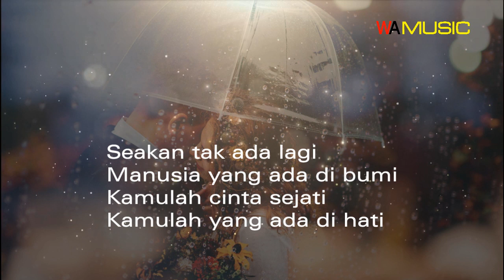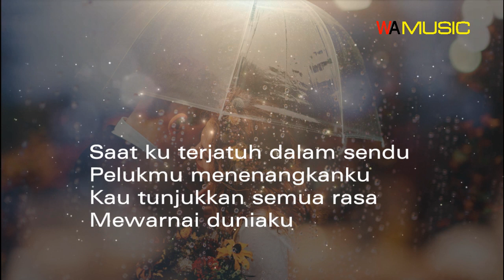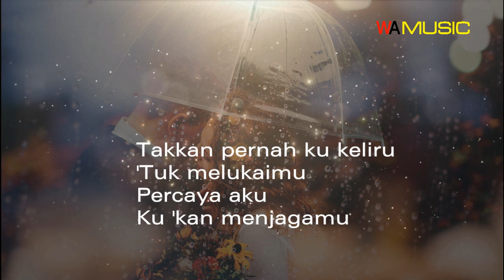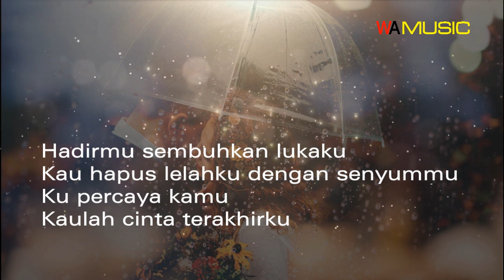Bagas Ran - Cinta Terakhirku I Lyrics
Terimakasih telah meluangkan waktunya untuk menonton Chanel kami